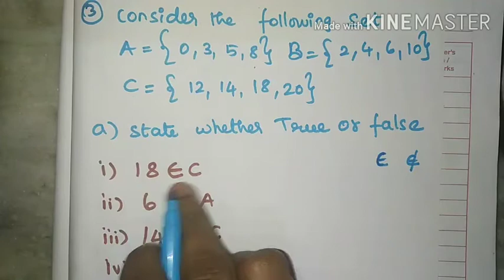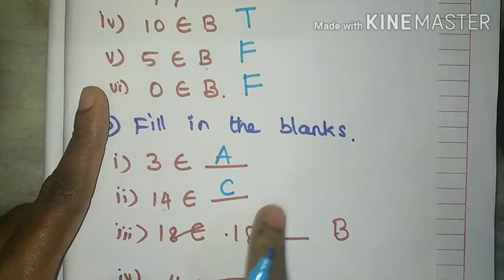TN 9 Maths|chapter 1|Exercise 1.1|sum 3| in tamil explanation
Tn 9 maths
chapter 1
set language
Exercise 1.1
sum no 3
roaster form